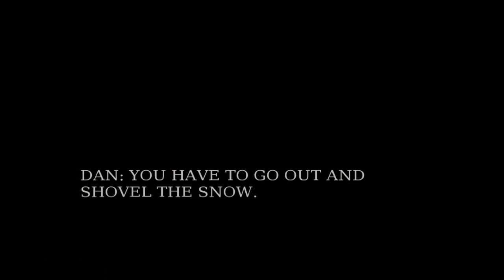12/14: R.I. Association of Fire Chiefs' Oscar Elmasian and Richard Susi talk holiday fire safety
12/14: R.I. Association of Fire Chiefs' Oscar Elmasian and Richard Susi talk holiday fire safety